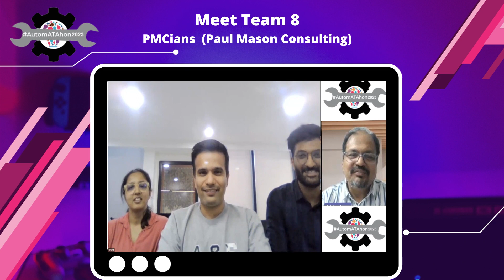AutomATAhon 2023: Meet Team 8: PMCians from Paul Mason Consulting. 🚀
🚀 Last Call for AutomATAhon2023: The Premier Test Automation Challenge at ATAGTR2023! 🏆 With just 1 days left to register, don't miss your chance to be part of this exclusive, high-stakes automation hackathon. It's not just a competition; it's a celebration of testing expertise and innovation, exclusively for registered teams.

📆 Event Date: 25th November 2023. Prepare for 4-6 hours of intense, innovative problem-solving starting at 2:00 PM.

🌟 Participant Perks:

🌐 Teams get a spotlight on the AutomATAhon2023 page, enhancing visibility within the ATAGTR2023 community.
🎟️ Free access to all 4 days of the conference for each team member, blending competition with invaluable learning and networking opportunities.
🏅 Recognition with certificates, and cash prizes and trophies for the top teams.
📈 Elevate your organization's standing on the GTR2023 Leaderboard.
🔑 This is an integral part of ATAGTR2023, offering a unique platform to showcase your skills in automation and testing.

🏁 Hurry! Seize this last opportunity to register your team for an unforgettable journey of challenge and discovery.